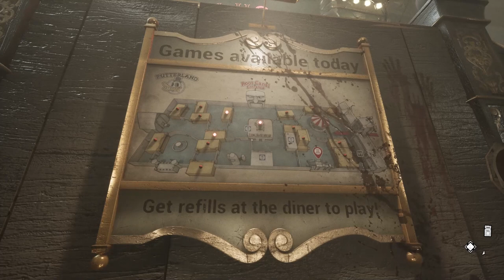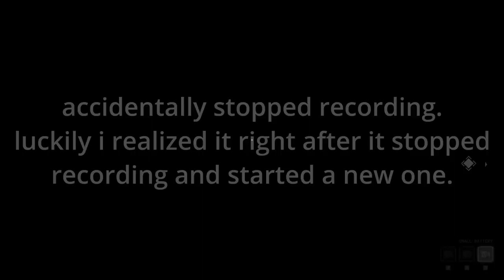The Outlast Trials Program 2 (Grind The Bad Apples 3 Variators) Gameplay